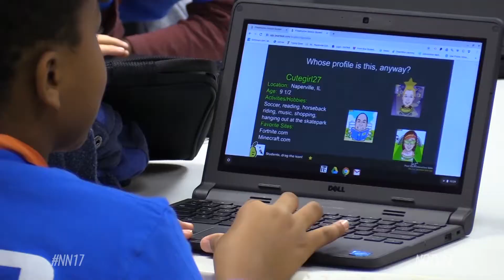KidsMatter Summit Helps Students Be Leaders Online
Teaching online safety is an important part of a child’s education. KidsMatter took that one step further in teaching students to be leaders in the digital world at their annual Digital Leader Summit.
Follow us on:
Teaching online safety is an important part of a child’s education.

KidsMatter took that one step further in teaching children to be leaders in the digital world at their annual Digital Leader Summit.

“We want to give students the tools that are necessary to be safe online and create that positive digital footprint because we know that technology will be an enhancer for where they go moving forward,” said Brian Giovanini, director of innovation for School District 204.

About 400 students from districts 203 and 204 were hand-selected by teachers to participate in the two-day event.

After introductions, the students split into small groups, where they discussed things like how to have a positive online presence and digital security.

“At the end of the day what we ask of these leaders is they’re going to come back together as a school group […] and they’re going to design a lesson, a method, a technique that they’re going to use to share back that learning within their building,” said Jill Hlavacek, director of innovation and learning with School District 203.

Mayor Steve Chirico also addressed students at the event, before declaring October as Cyber Awareness Month at the city council meeting later that day.

It all ties in to KidsMatter’s mission to help children grow into successful adults.

“It’s so important that our youth understand all of the good things of the internet, but also to teach them some of the things that they need to know so it doesn’t impact them when they go into their adult life,” said KidsMatter CEO and Executive Director Kamala Martinez.